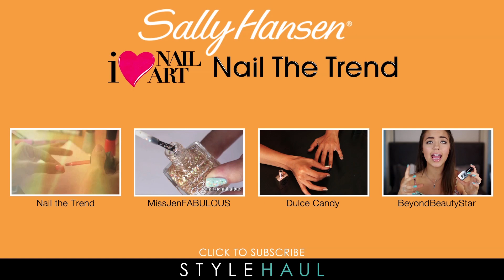Calendar Outfit Series:: June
Hey loves! I hope you're enjoying this series so far. Don't forget to 'Like' if you do ^_^
This video was made in collaboration with Sally Hansen.

Click here and enter for a chance to win $500 and a trip to NYC. And quality for the Grand Prize of $2000 and becoming the Sally Hansen Nail Art Sweetheart!